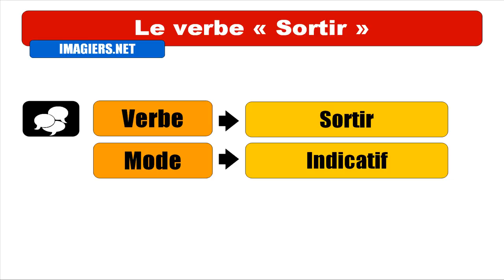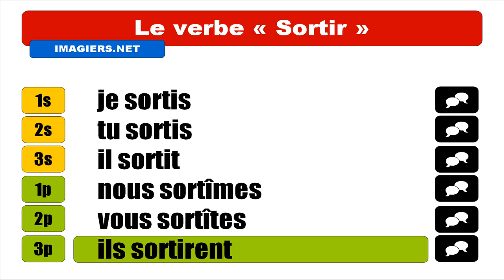French conjugation with Vincent # Sortir = Indicatif Passé Simple